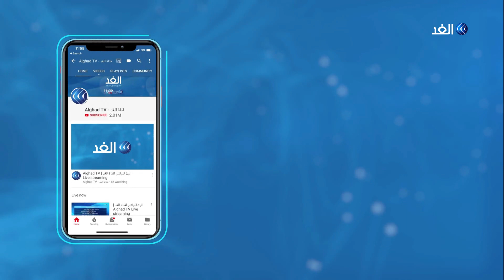لماذا لم يتم التحقيق مع وزراء لبنانيين سابقين بشأن مرفأ بيروت؟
طالب خبراء أمميون إجراء بتحقيق مستقل وسريع في الانفجار الذي وقع في مرفأ بيروت .

وقال الخبراء إنهم يؤيدون الدعوات الرامية إلى فتح تحقيق نزيه وذي مصداقية يرتكز على مبادئ حقوق الإنسان، مطالبين مجلس حقوق الإنسان التابع للأمم المتّحدة عقد اجتماع خاص مطلع الشهر القادم للنظر في هذه الكارثة، وكان الرئيس اللبناني ميشال عون رفض الدعوات التي طالبت بإجراء تحقيق دولي في الانفجار الكارثي الذي وقع في مرفأ بيروت.

المزيد من التفاصيل تتحدث من بيروت، مراسلة قناة الغد، ليلى خليل عبر النشرة الإخبارية